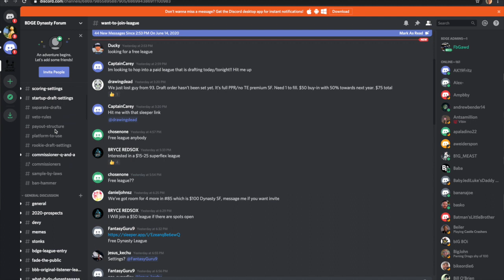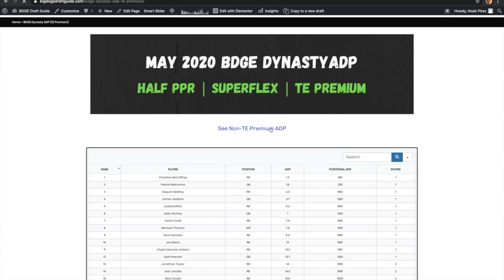Most Undervalued Players in 2020 Dynasty Fantasy Football Per ADP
Most Undervalued Players in 2020 Dynasty Fantasy Football Per BDGE ADP

6:44 - Most Undervalued Players Per BDGE ADP
6:48 - Gardner Minshew - QB, Jacksonville Jaguars
12:54 - Ryan Fitzpatrick - QB, Miami Dolphins
17:40 - Deshaun Watson - QB, Houston Texans
22:38 - Cam Akers - RB, Los Angeles Rams
27:49 - Le’Veon Bell - RB, New York Jets
31:08 - James White - RB, New England Patriots
33:35 - Allen Robinson - WR, Chicago Bears
39:05 - Michael Gallup - WR, Dallas Cowboys
44:26 - George Kittle - TE, San Francisco 49ers
47:34 - Jared Cook - TE, New Orleans Saints
50:04 - Most Overvalued Players Per BDGE ADP
50:08 - Drew Lock - QB, Denver Broncos
52:26 - Deandre Hopkins - WR, Arizona Cardinals
54:09 - Deebo Samuel - WR, San Francisco 49ers
56:22 - Evan Engram - TE, New York Giants
57:29 - Kyler Murray - QB, Arizona Cardinals
59:13 - Derrick Henry - RB, Tennessee Titans
1:02:34 - ADP Trends